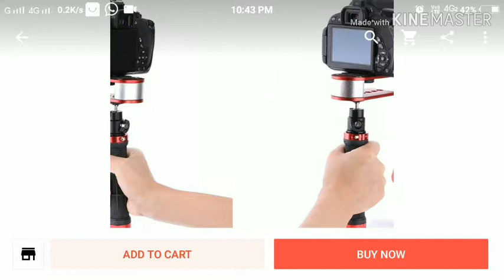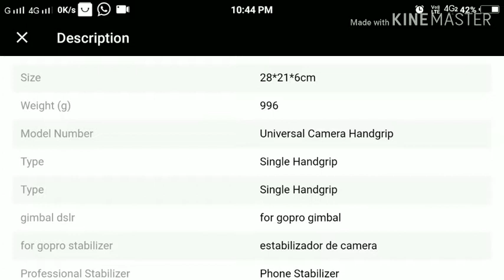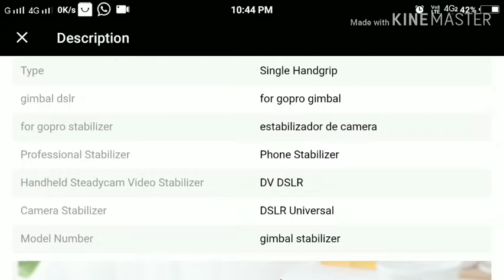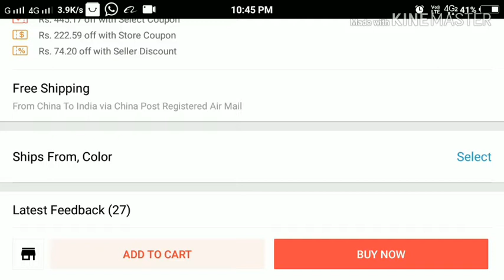Very Cheap And Best DSLR SLR Gopro Gimbal. Aliexprees#18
Metal handheld stabilizer gimbal universal for gopro DSLR SLR digital camera sport DV aluminum estabilizador de camera for feiyn. purchase